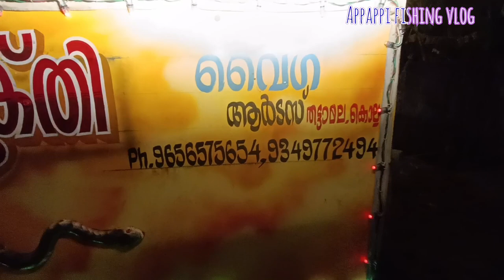അവിടെയും ഇവിടെയും പൊരിഞ്ഞ അടി